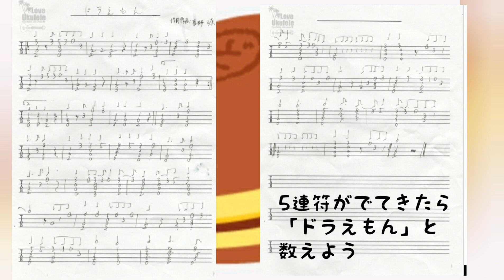Ukulele 子ども向け「ドラえもん」星野源【がくふ付き】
たいくつならウクレレをひこう！

0:00 ソロ
1:41 メロディのみ

【LINE@】
質問やオンラインレッスンなど

動画エンディング曲
「気まま猫」作曲:Koji